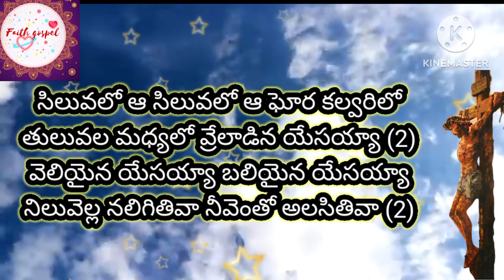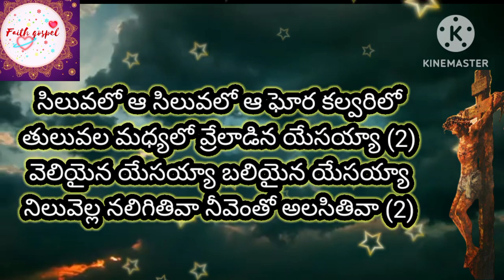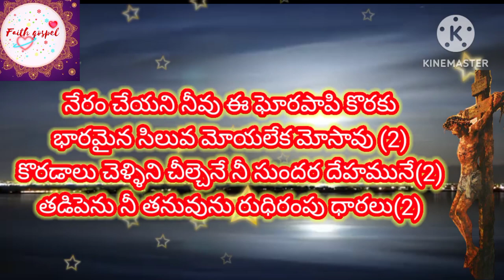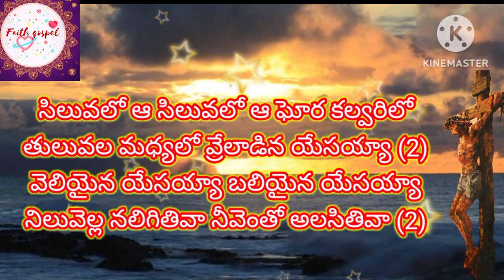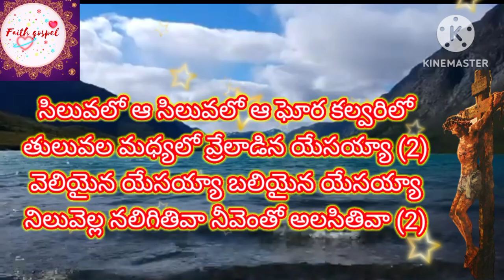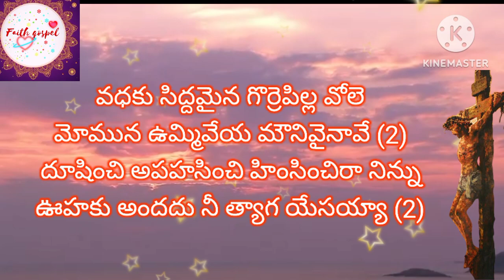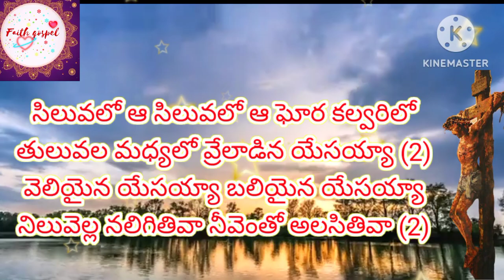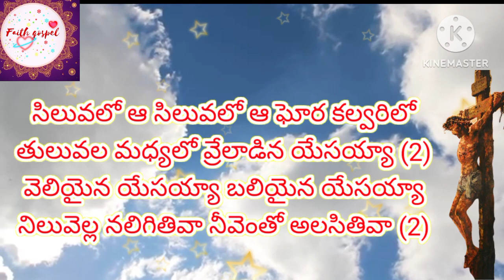Silva lo aa silva lo song track with lyrics |latest new Christian telugu new songs